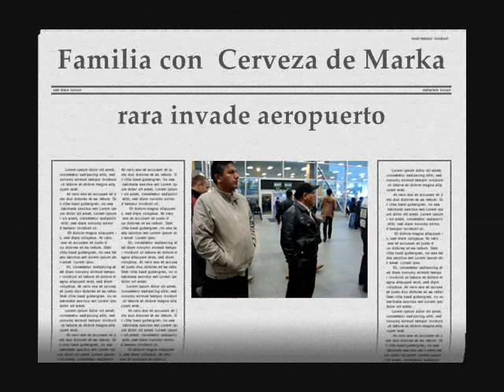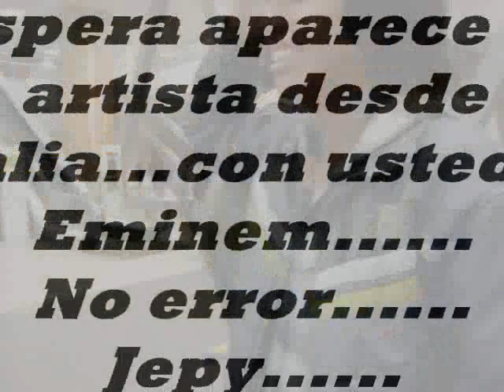Llegada de Jepy a Perú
Jepy llego a Perú miren su llegada.